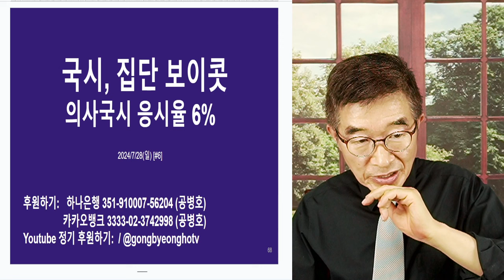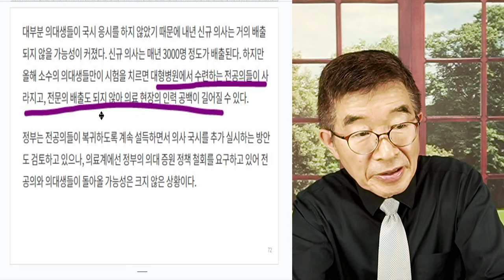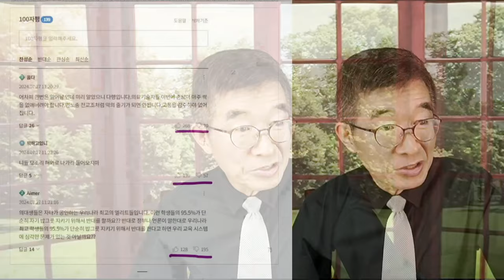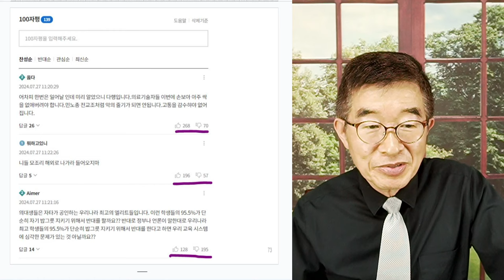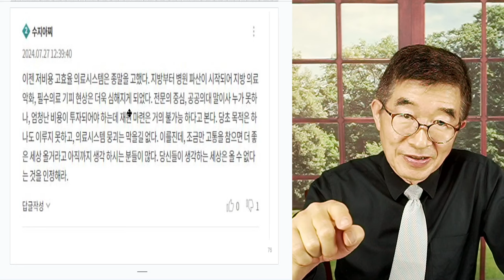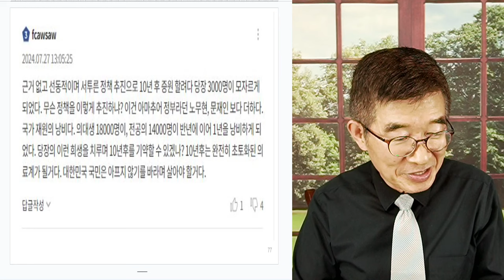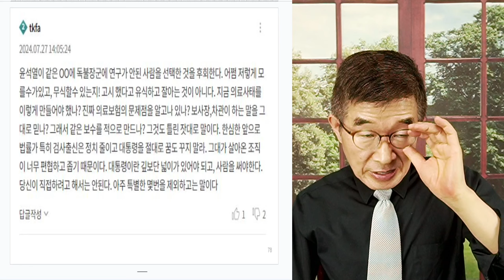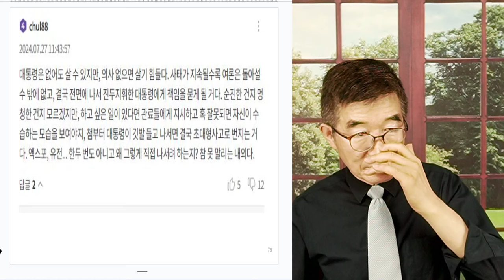국시, 집단 보이콧 / 6%만 응시 / 전년도 졸업생 등을 포함하면 11% / 의료인력 공급망 붕괴 [공병호TV]